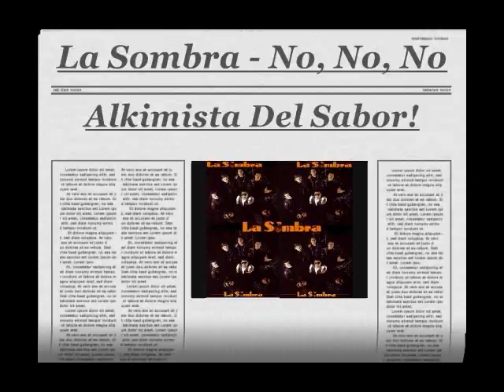LA SOMBRA - NO, NO, NO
Las Mejores Canciones Del Grupo La Sombra De Chicago